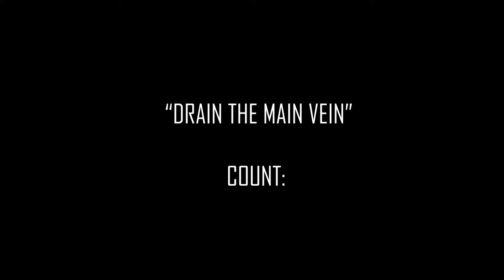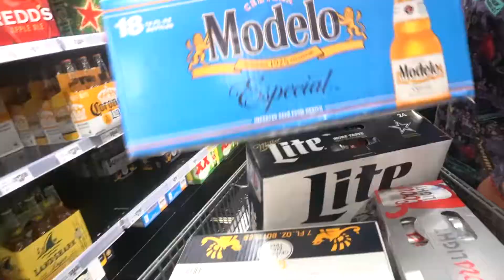WE DROVE 1,200 MILES TO TEXAS!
ROAD TRIP TO TEXAS WHERE I CRASHED MY CAR..

FOOTAGE TOO EXPLICIT FOR YOUTUBE IS ON INSTAGRAM: @STEVERCEO